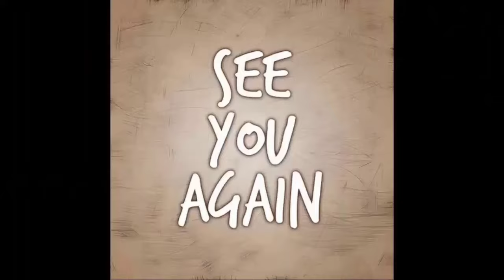Scott And Lucky, John's Secret Prisoners - The Rescue That Ends John! General Hospital Spoilers